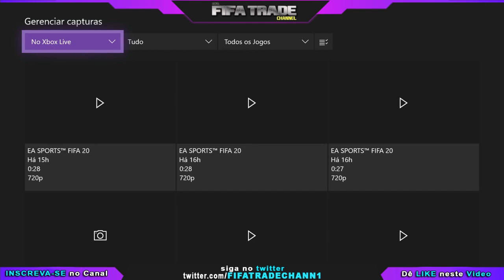à caminho dos 15 milhões no FUT